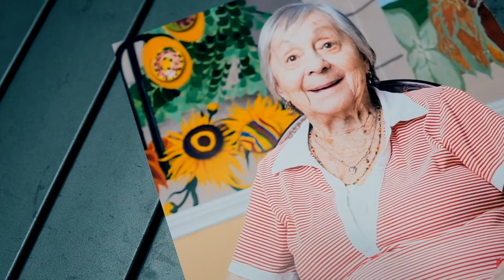The Retirement Project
Why I decided to go and take pictures of residents in a long term care home! ...